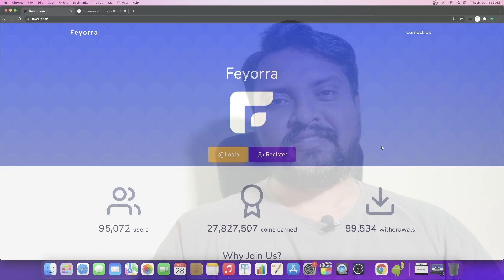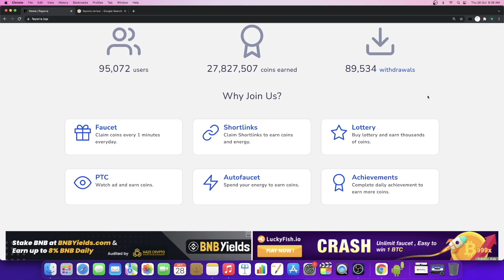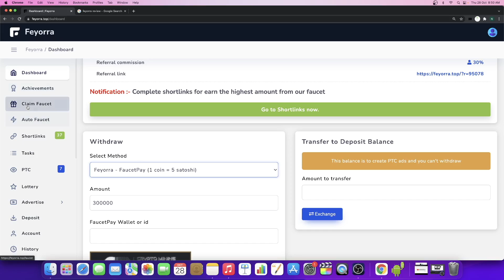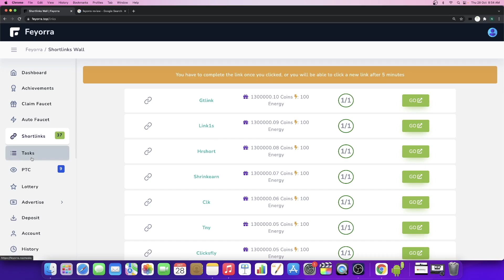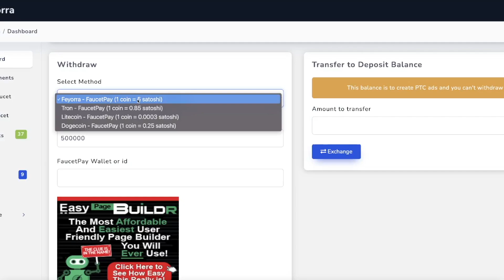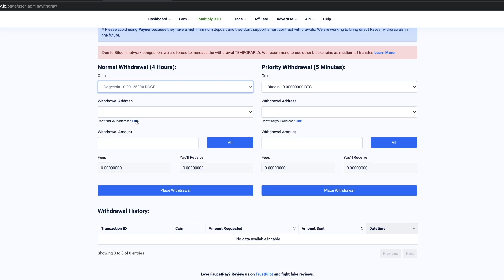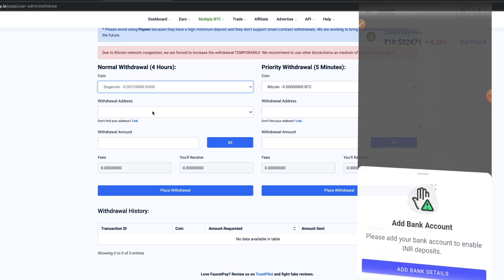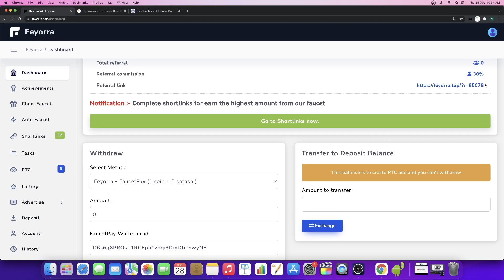Captcha Typing | Live Withdrawal | ಪ್ರತಿದಿನ ಹಣ ಸಂಪಾದಿಸಿ | No Investment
Captcha Typing yaare edru e kelasa mada bahudu no investment 100% free.

Topic covered :-
Work from home job
Freelancing job
Online earnings
How to do data entry job
Typing job
Part time job
Job
How to earn money online
Online job